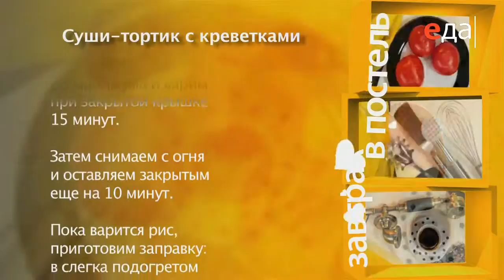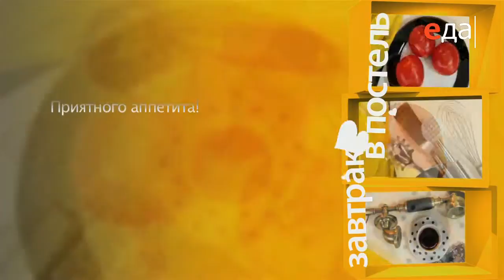Суши-тортик с креветками